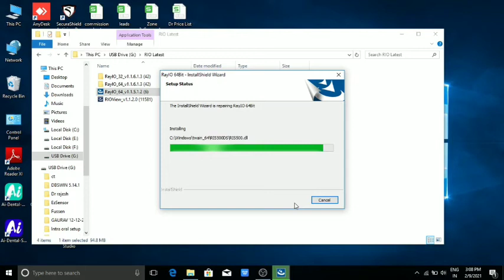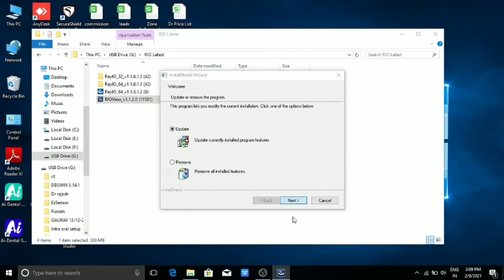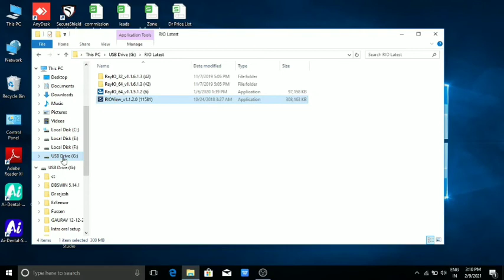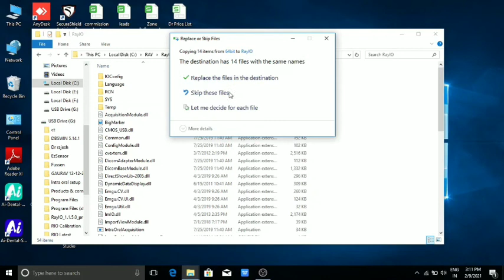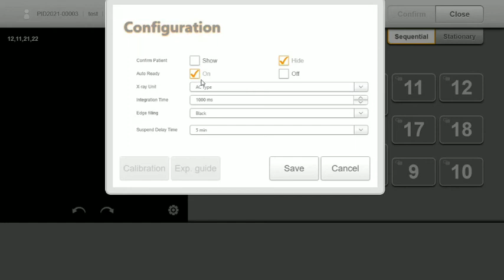Rio Installation Full Tutorial - Step By Step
Dear friends

in this video u can see and install Rio sensor.
for any other support plz comment or call me .
u can also call to chesa dental customer care or logged ur complaints.

Currently I am working in Chesa Dental Company as a ASM.

Our main moto to provide correct Dental information for grow your Dental Practice.